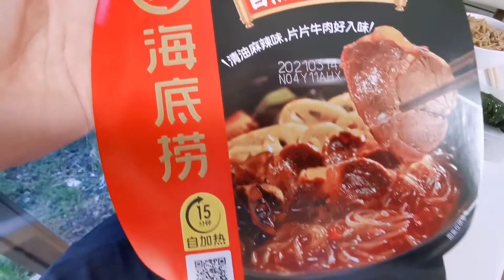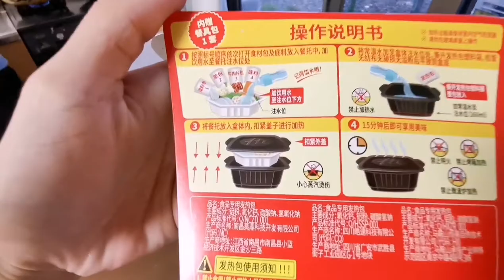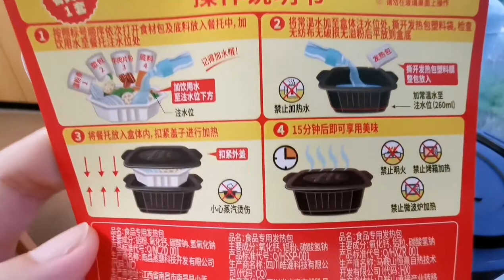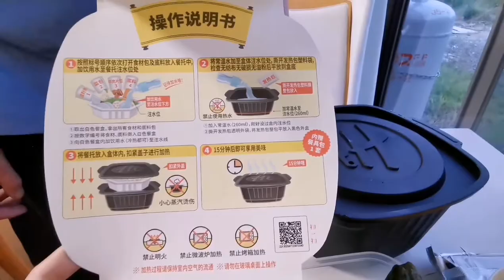Amazing Self Heating Hot pot | Instant Hot pot | Haidilao Hot pot : Chinese Instant Hot Pot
The Chinese Haidilao instant spicy hotpot is incredibly amazing.  It was worth the try and we will surely be trying other flavors as well 🤩🤗💕